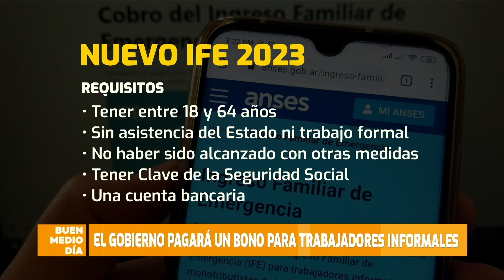IFE 2023: La nación pagará un bono para trabajadores informales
Conocemos los detalles para el nuevo IFE 2023.